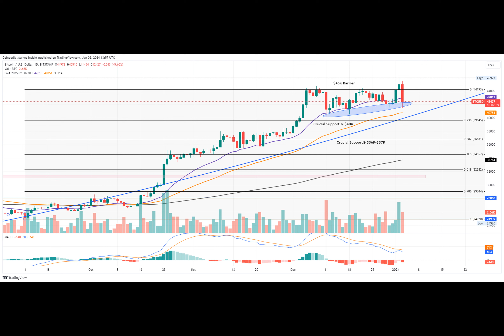Why is Bitcoin Price Crashing Today? How Low Can BTC Price Drop?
Bitcoin crashed 5.59% with a 24% rise in the trading volume as the entire market puts on the bearish cap. The sharp reversal undermines the two-day bullish sprint from $42,200 to almost $46,000 in a single selling day.